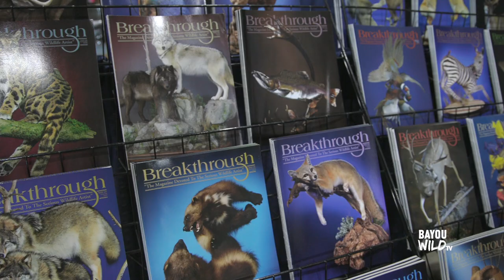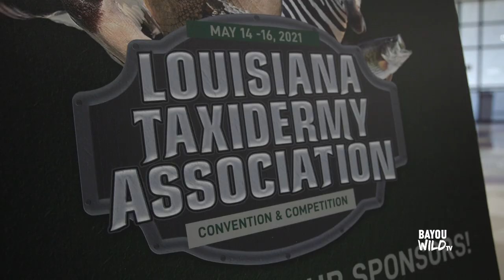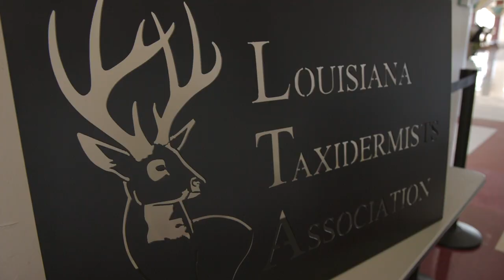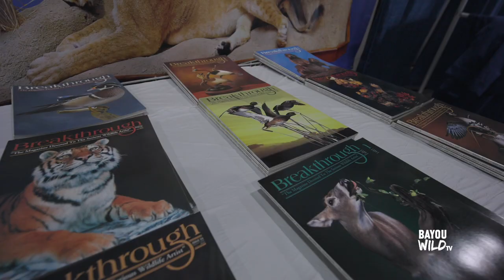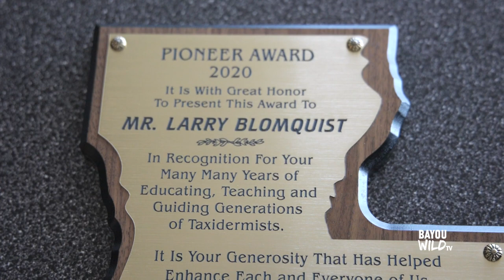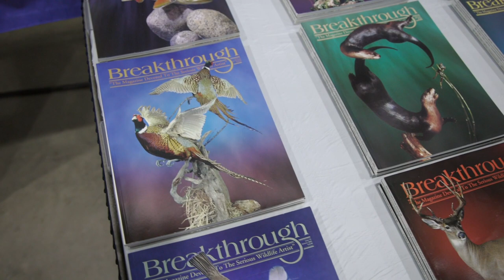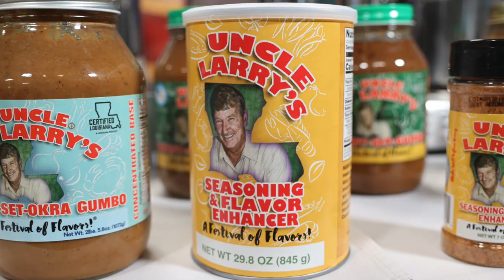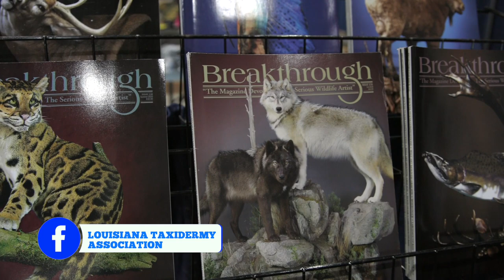Bayou Wild [ep 116] "ATTENTION TO DETAIL"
On this week's episode we visit the Louisiana Taxidermy Association's annual convention to see the work of some very talented wildlife artists.  Plus, we chat with Larry Blomquist, founder of Breakthrough Magazine, a worldwide taxidermy icon, and true ambassador of the outdoors about the taxidermy industry.

We finish off in the kitchen with a Ready-Set-Gumbo recipe from Uncle Larry's Food & Spice!